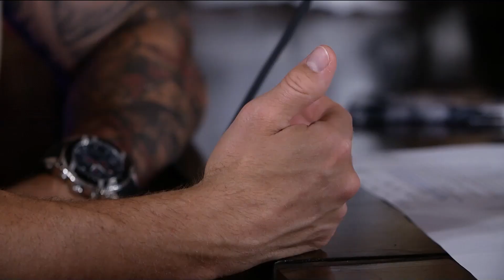Nabil Lahrech | Chiller chez Boulay - Saison 2 - #29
Cette semaine, on reçoit l’un des piliers du streaming québécois Nabil Lahrech alias Aiekillu pour en apprendre un peu plus sur l’importance du jeu vidéo, de la recrudescence des créateurs sur des plateformes comme Twitch, mais aussi sur l’industrie des réseaux sociaux et ses dangers pour les enfants.

pour toutes les actualités du podcast ainsi que des infos exclusives !